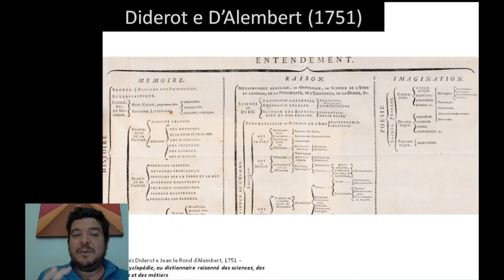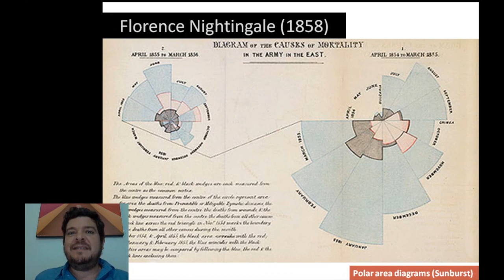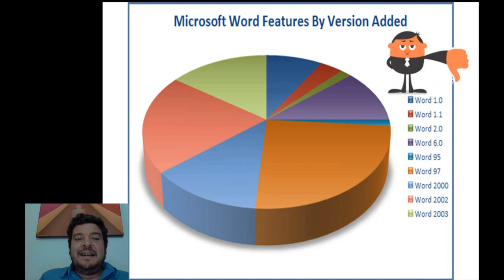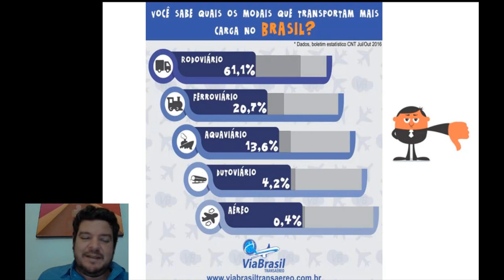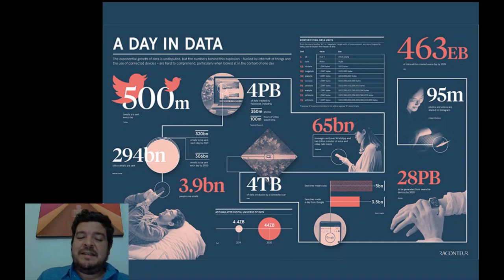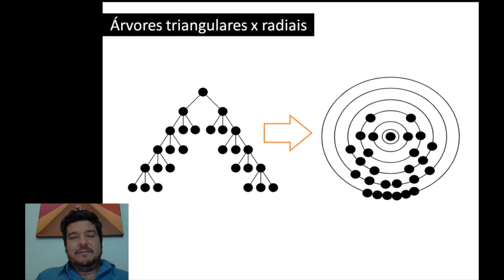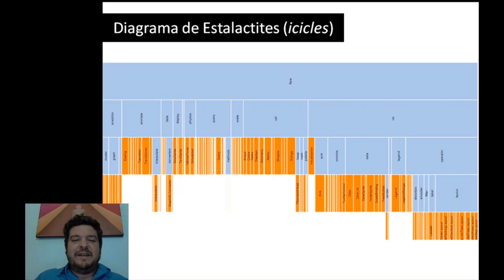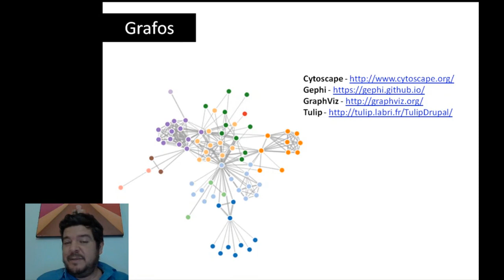Minicurso de Introdução à Machine Learning e Inteligência Artificial - Visualização da Informação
Minicurso de Introdução à Machine Learning e Inteligência Artificial, composto por 13 aulas, é uma iniciativa gratuita e voluntária entre pessoas.
Todos nós doamos nosso tempo para criar estes conteúdos e compartilhar contigo de forma gratuita.

Nesta aula de Visualização da Informação, com Ismar Frango, foram abordados os tópicos:
- Princípios de Visualização da Informação
- Visualização de gráficos da Estatística Descritiva
- Visualização de Informação Temporal
- Visualização Geográfica
- Visualização Hierárquica
- Visualização de Redes e grafos
- Visualização de dados massivos.